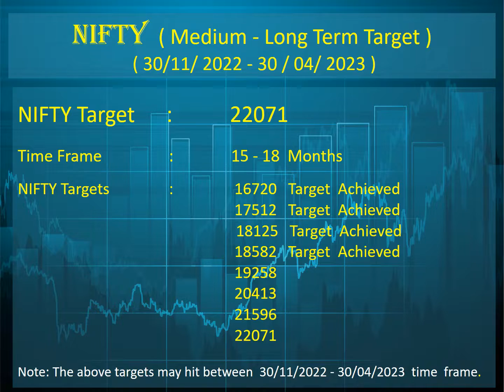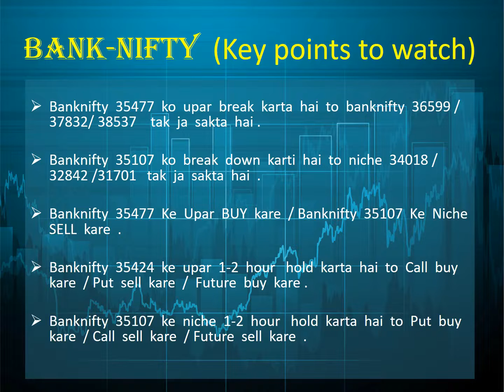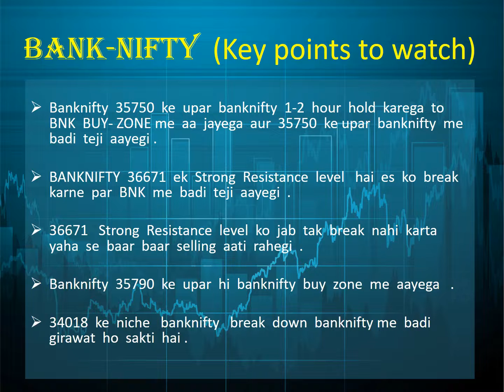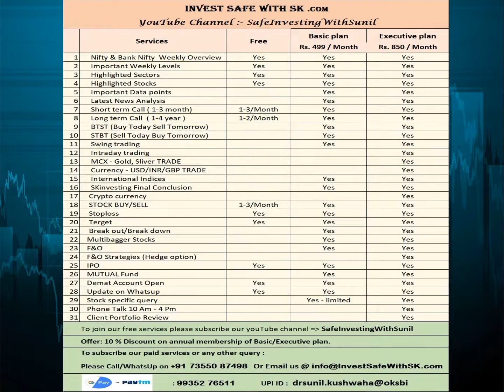Nifty & BankNifty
Weekly Analysis (03 JAN  -  07 JAN 2022 ) |